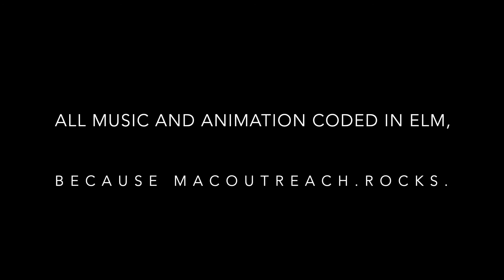All's well that ends well - Code like Escher Camp August 2021